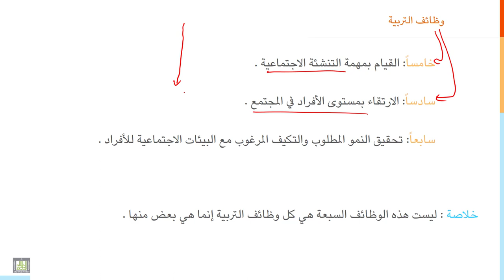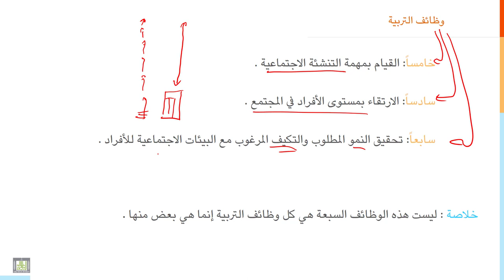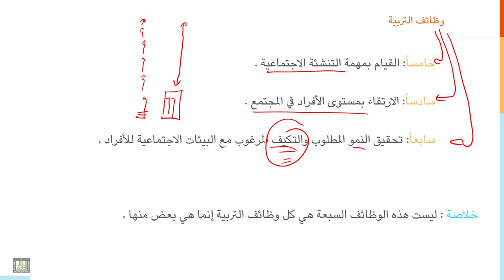مقدمة إلى التربية | 2-4 | وظائف التربية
الوحدة 2 : خصائص ووظائف التربية والمقصود بالعلوم التربوية
الدرس 4 : وظائف التربية
مجموعة الوظائف السبع الأساسية للتربية